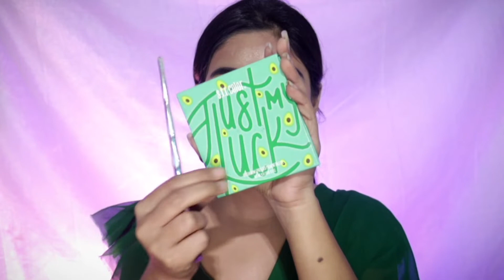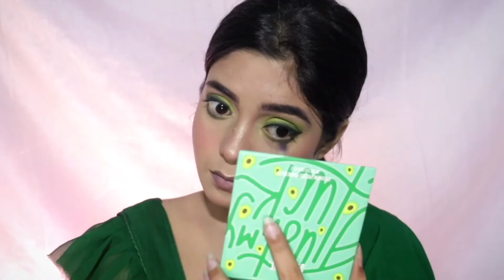Step By Step Bridal Mehendi Makeup💚(IN HINDI) | under 400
so here I have shared another video of shaadiseries LOOK 2 MEHENDI look💚
I hope you will love this 🌟

IF YOU LIKE THIS VIDEO THEN DO LIKE LIKE LIKE LIKE LIKE LIKE LIKE LIKE LIKE LIKE

SEE YOU IN MY NEXT VIDEO TILL THEN BYE BYE TAKE CARE 💜

LOVE
ANAMIKA